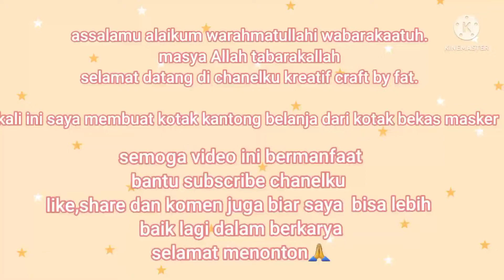kotak kantong belanja#reuseidea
keranjang gantung, keranjang gantung situ gunung, keranjang gantung plastik, keranjang gantung kamar mandi, keranjang gantung turki, keranjang ciki gantung, diy keranjang gantung, keranjang gantung dapur,